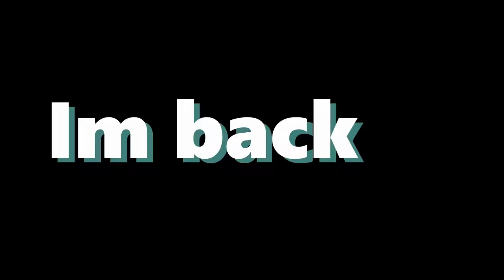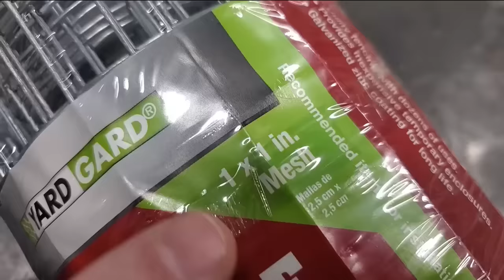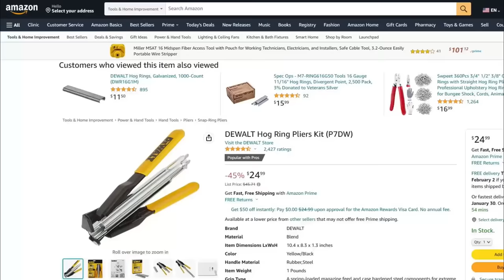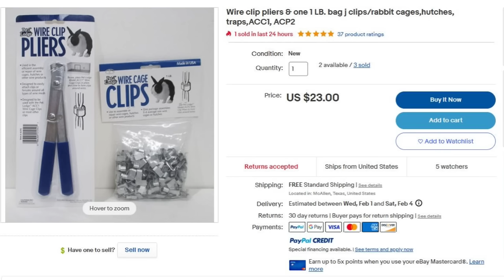Best ways to Trap Bluegill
Ta Day we are testing out our DIY fish trap , trying out diffent baits and diffent locations . very Fuuny !!!

HATS
DECALS
SHIRTS

                                          Go to

                           enter code below
                                FishinNstuff